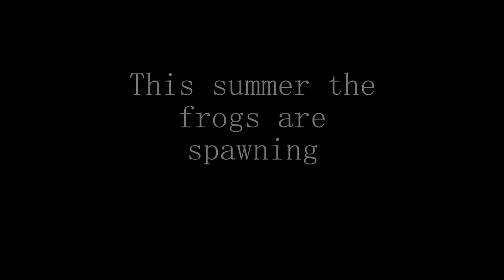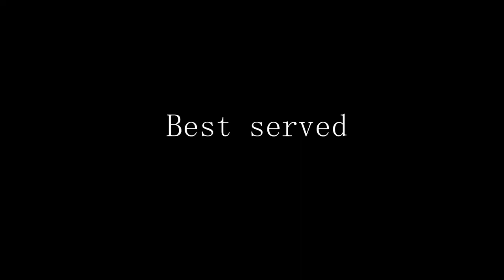Fast and the Fellas official trailer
A short film about a chicken with a need for speed and a time for um. a crime.